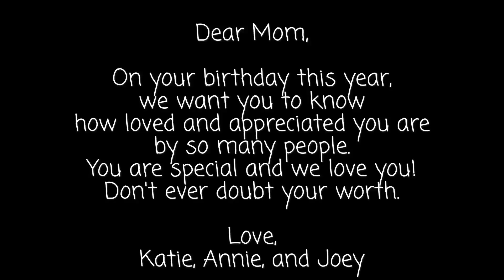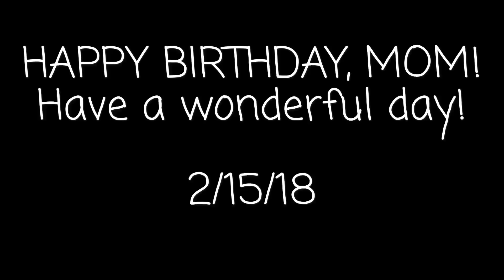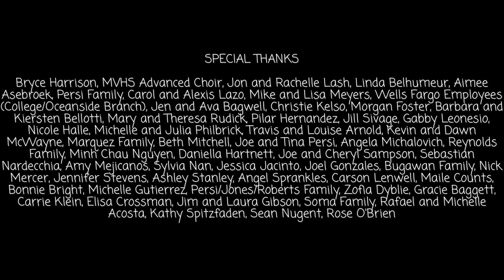HAPPY BIRTHDAY, MOM!